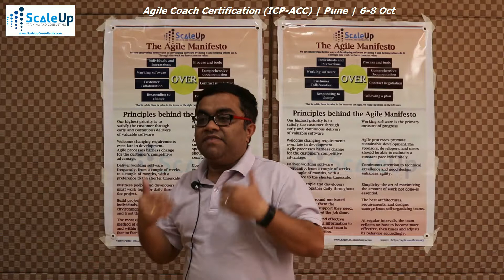Agile Coaching Insights by: Pramod Adate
A short presentation by Pramod Adate, sharing his insights on Agile and Agile Coach during the Agile Coach Certification (ICP-ACC) workshop by ScaleUp Consultants ) on 6-8 October, 2017 in Pune. This Agile Coach Certification workshop was facilitated by Vineet Patni.